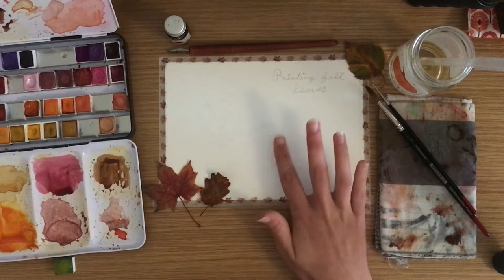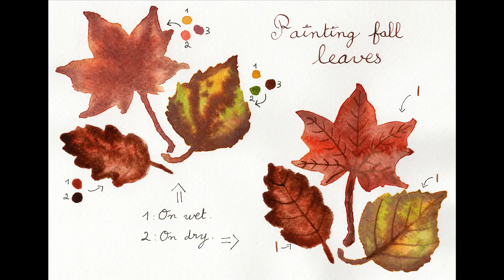Tuto aquarelle / Feuilles d'automne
Voici un petit tutoriel pour apprendre à peindre des feuilles d'automne à l'aquarelle.

Pour rappel : les tutos du Bosquet sortent tous les dimanches !

N'hésitez pas à mettre un commentaire s'il vous a plu ou si vous avez des questions ;)

Bonne peinture !

Chlöé

Timecodes :

OO:OO - Introduction et matériel
05:13 - Atténuer le crayon
06:25 - Première étape / travailler les couleurs dans l'humide
35:24 - Deuxième étape / détails des nervures

Musique by Maxence de L'Antre du Satyre - @maxencesatyre

Matériel :

Papier :
hahnemüle - grain torchon 100% coton

Couleurs :
le pigmentarium - marygold, angus, rainette et koï.
daniel smith : ombre brulée, sienne brulée, rouge or aussie.

Pinceaux :
pinceaux léonard - aquastyle ronds 7 et 1.